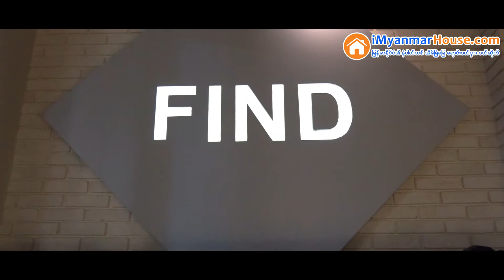ႏိုင္ငံတကာအဆင့္မီ Golden City ကြန္ဒို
♦♦♦  အင္မတန္ေဈးသက္သာမည့္ ရန္ကင္းၿမိဳ႕နယ္႐ွိ ႏိုင္ငံတကာအဆင့္မီ Golden City ကြန္ဒို

🔶🔶🔶 1, 2 ,3 April (၃) ရက္အတြင္းသာရမည့္ အထူးအခြင့္အေရးမ်ား
- အထူး Special Discount
- (၄) ႏွစ္ အရစ္က်စနစ္
- အသက္သာဆုံး Exchange Rate 1300
- iPhone 13 လက္ေဆာင္
- 50% သြင္းၿပီး႐ုံျဖင့္ အခန္းအပ္မည္။

✅ ရန္ကုန္ၿမိဳ႕၏ စီးပြားေရးအခ်က္အခ်ာက်သည့္ ရန္ကင္းၿမိဳ႕နယ္ ရန္ကင္းလမ္းမႀကီးေပၚတြင္တည္႐ွိသည္။
✅ ဝယ္ယူၿပီး အသင့္ေနထိုင္ႏိုင္ေသာ ေဆာက္လုပ္ၿပီးစီးၿပီး အိမ္ခန္းမ်ားျဖစ္သည္။
✅ 2 bedroom / 3 bedroom / 4 bedroom အခန္းမ်ား ေ႐ြးခ်ယ္ႏိုင္မည္။
✅ ေရကူးကန္ ၊ အားကစားခန္းမ ၊ ကားပါကင္ ၊ ကေလးကစားကြင္း ၊ ဓာတ္ေလွကား ၊ ႐ုံးခန္းမ်ား ၊ ဆိုင္ခန္းမ်ား ၊ Restaurant ၊ Laundry Service ပါဝင္သည္။
✅ အင္းယားကန္ ၊ Yankin Center ၊ ရန္ကင္းကေလးေဆး႐ုံ ၊ Myanmar Plaza ၊ Sedona Hotel ၊ International School တို႔အနီးတြင္ တည္႐ွိသည္။
✅ လူေနအိမ္ခန္းေပါင္း ၁၀၀၀ ေက်ာ္အျပင္ ႏိုင္ငံတကာအဆင့္မီ 𝗚𝗿𝗮𝗱𝗲-𝗔 ႐ုံးခန္းမ်ားႏွင့္ ဆိုင္ခန္းမ်ားပါ ထည့္သြင္းတည္ေဆာက္ထားသည္။
✅ ၂ ဧကခြဲက်ယ္ဝန္းသည့္ ျပင္သစ္ဂႏၲဝင္စတိုင္လ္ စိမ္းစိုလွပသည့္ကိုယ္ပိုင္ဥယ်ာဥ္က်ယ္ႀကီးပါ႐ွိေသာေၾကာင့္ သူငယ္ခ်င္းမိတ္ေဆြမ်ား ၊ မိသားစုမ်ားႏွင့္အတူ အနားယူအပန္းေျဖႏိုင္သည္။
✅ ဟင္းသီးဟင္း႐ြက္ကေန အိမ္သုံးပစၥည္းေတြအထိ စုံလင္စြာရ႐ွိႏိုင္တဲ့ 𝗖𝗼𝗻𝘃𝗲𝗻𝗶𝗲𝗻𝗰𝗲 𝗦𝘁𝗼𝗿𝗲 ကိုလည္း အိမ္ရာအတြင္းမွာ ဖြင့္လွစ္ေပးထားပါသည္။

iMyanmarHouse.com
ျမန္မာႏိုင္ငံသားတိုင္းအိမ္ပိုင္ဆိုင္ႏိုင္ေစရမည္။